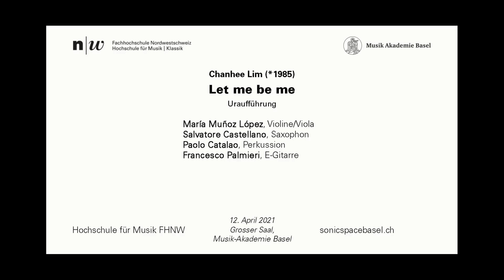Chanhee Lim: "Let me be me" (2021, UA)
Live-Recording April 12th 2021 at Musik-Akademie Basel

Hochschule für Musik FHNW/sonicspacebasel

María Muñoz Lopez, Violine/Viola
Salvator Castellano, Saxophon
Paolo Catalao, Perkussion
Francesco Palmieri, E-Gitarre

AKUT Konzert der Klassen für Komposition und Musiktheorie der Hochschule für Musik FHNW, Basel. Abschluss der Composer-Performer Collaboration